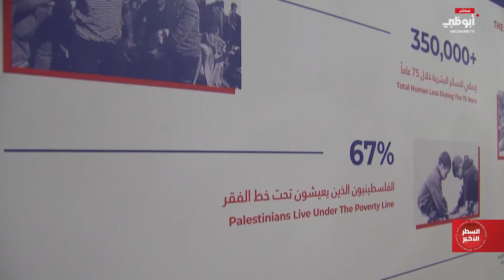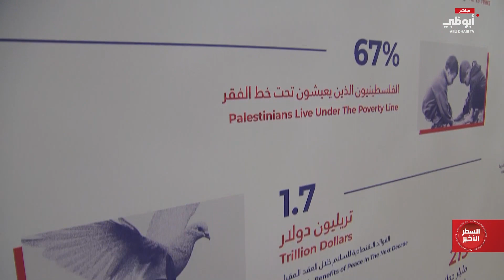فواز جرجس: من الضروري إيجاد مبادرات عربية عربية لخروج المنطقة من دوامة النزاعات